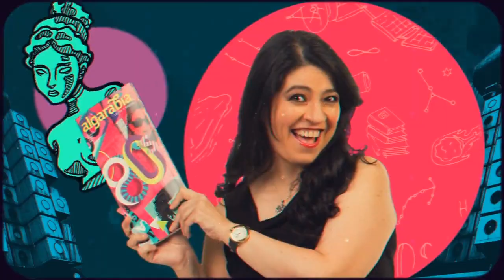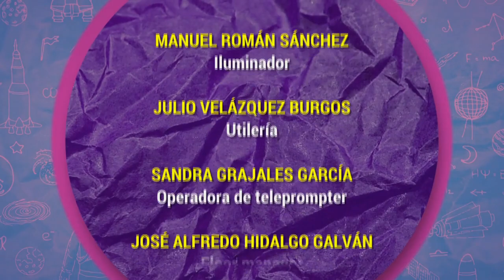Algarabía TV. Washawuasheo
En esta ocasión Victoria García Jolly, María del Pilar Montes de Oca y Fernando Montes de Oca dedican esta emisión de Algarabía TV a la forma en que se pronuncian palabras de otros idiomas cuando se desconoce dicho idioma, acción conocida como "el washawasheo".

Sofía Trillo con el dato juvenil: palabras homófonas
Arturo Gallegos García con el dato científico: Júpiter